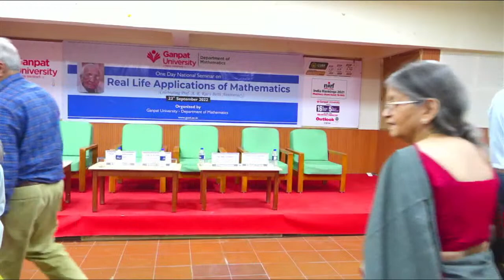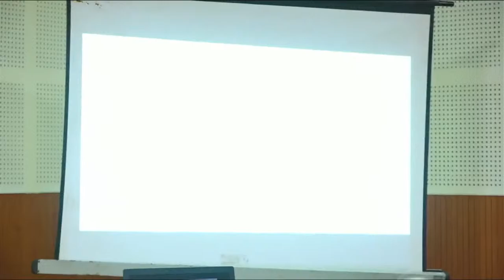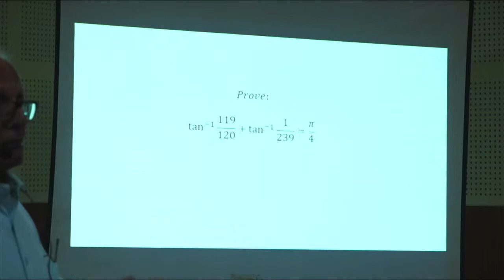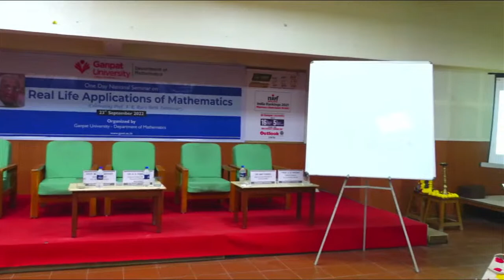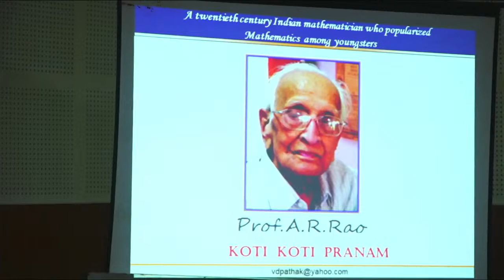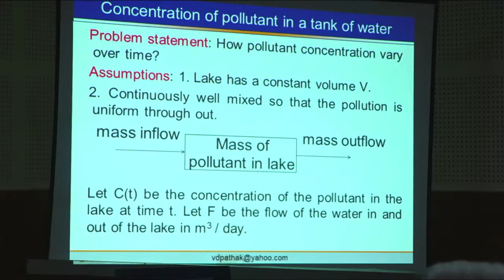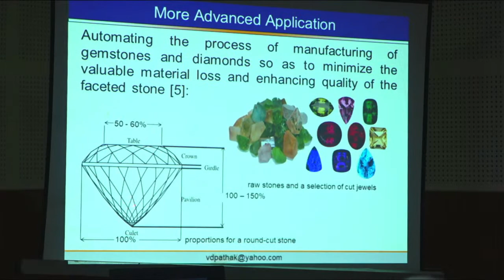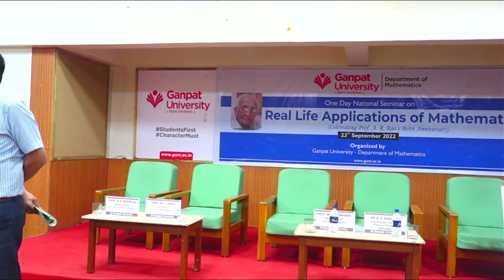Real Life Applications of Mathematics